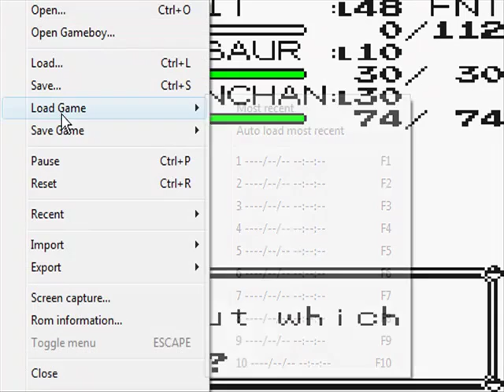Pokemon Yellow Pikachu Only Challenge-20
OH MY GOD MICHEL JACKSON DIED EVERYONE PLAY SMOOTH CRIMINAL ON YOUR RADIOS AND WAVE THEM IN THE AIR